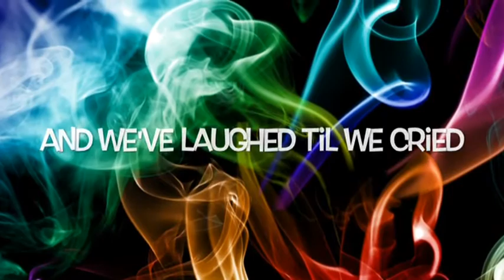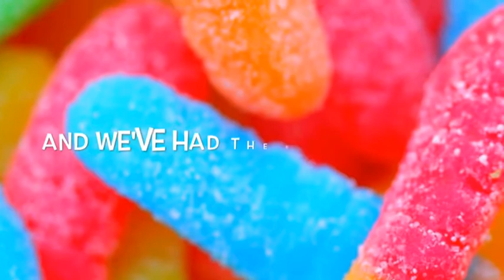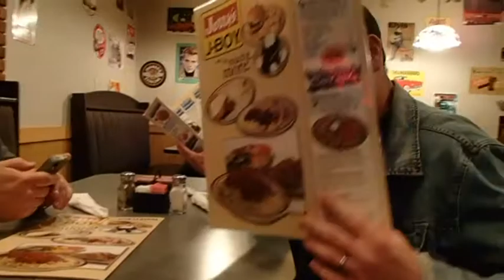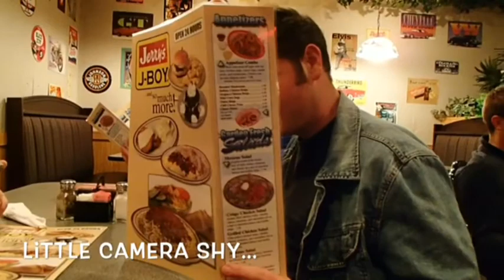Driven's Review On 2013!